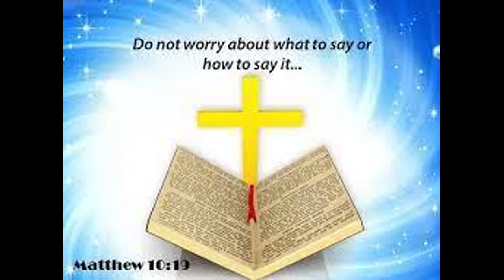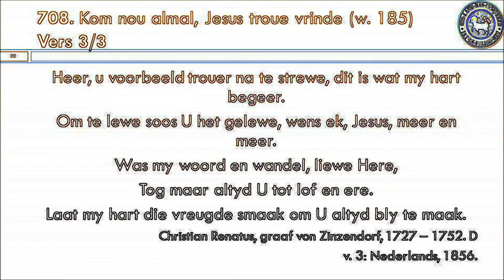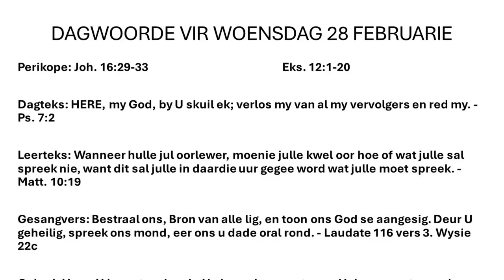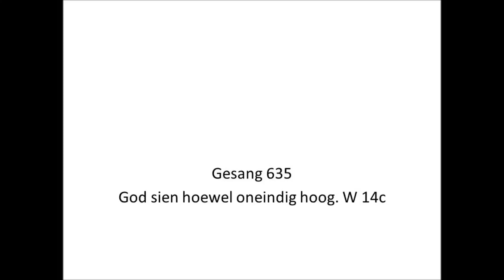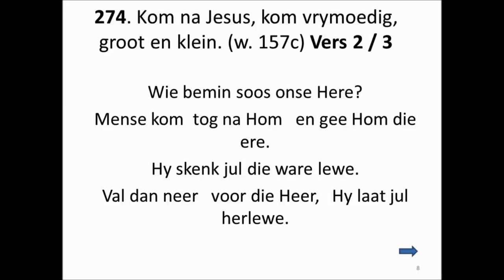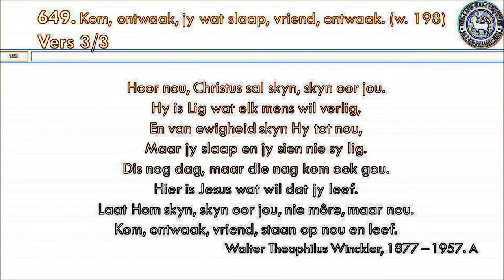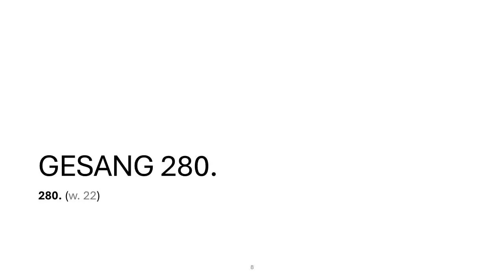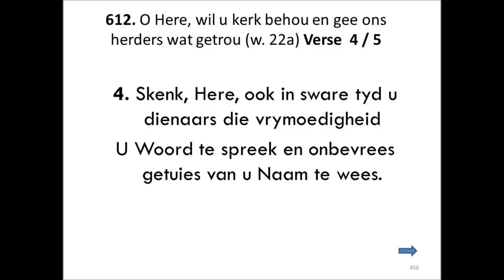AANBIDDINGSDIENS MET SANG EN GEBED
For Fasting through music,
Weekly meditations
Come sing along
Sunday services